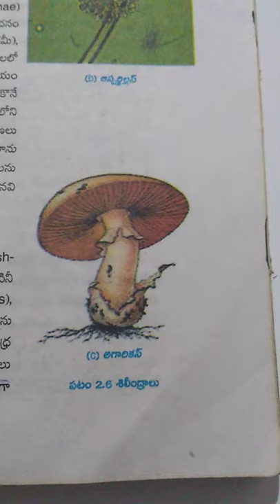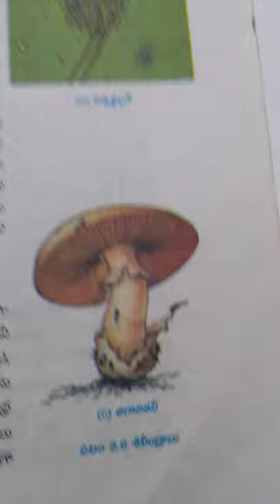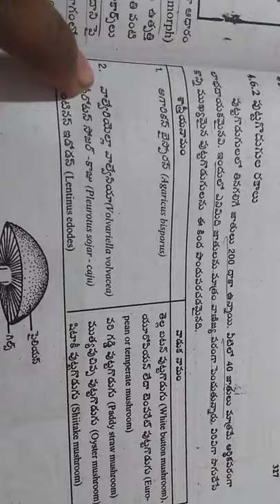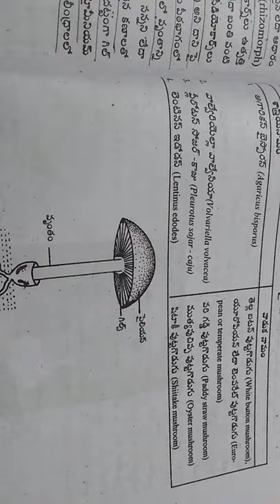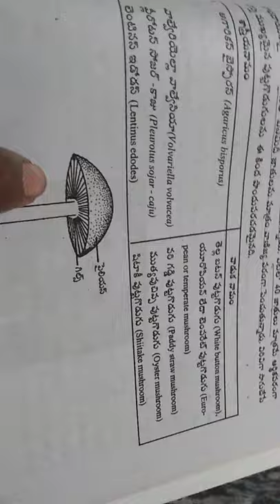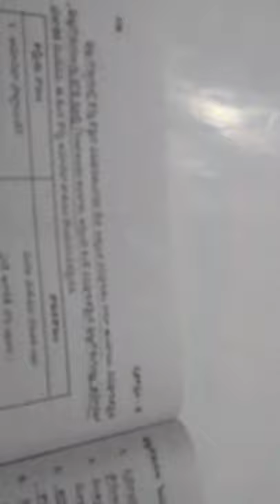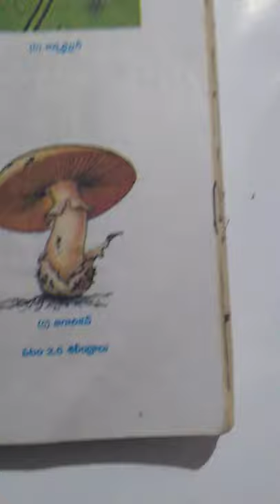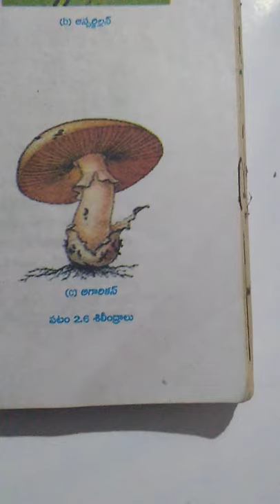Mushrooms types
Information about mushrooms